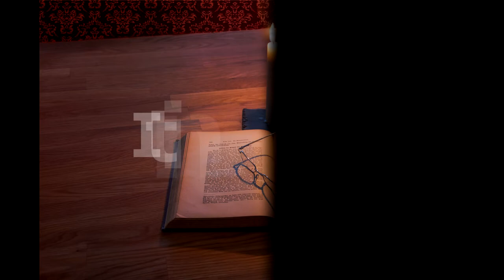Itinerar Biblic Ep 0145 Levitic Cap 3 Vers 1 11